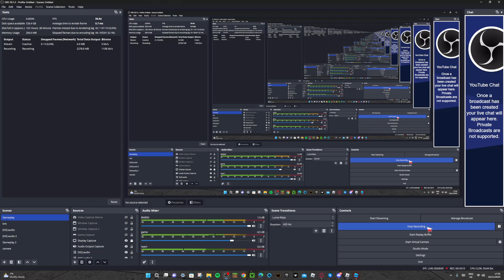WERE BACK WITH AFF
minecraft minecraft redstone 7even 2 minecraft but